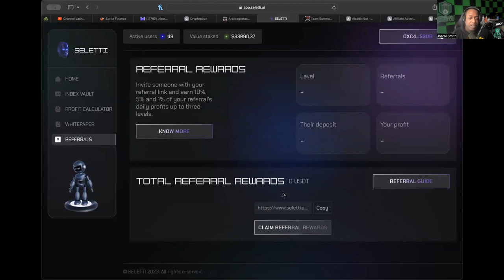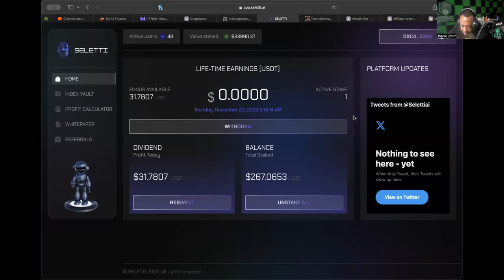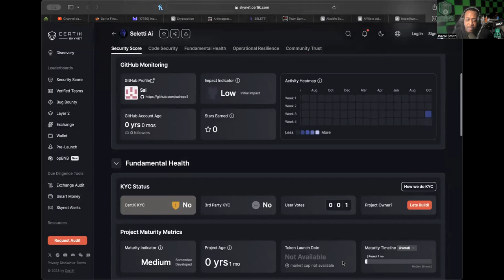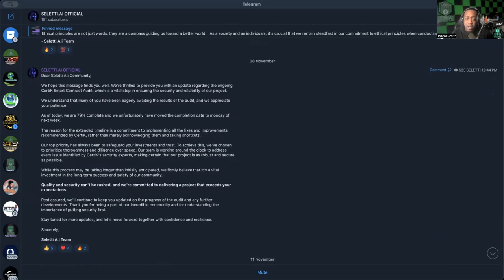SELETTI *UPDATE* (11/20/23) -- STILL DOING ITS THING! IF YOU JOINED, LET ME KNOW!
REGISTER FOR CORE 4 EVENT IN DECEMBER 23'!

WANT TO JOIN TRADE LIKE CRAZY?:
app.tradelikecrazy.ai/register/bankofjharol